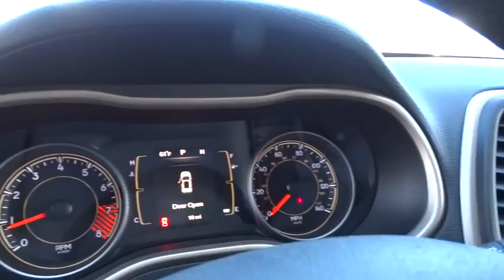2015 Jeep Cherokee Reno, Carson City, Northern Nevada, Sacramento, Elko, NV FW642278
2015 Jeep Cherokee

Sunroof, Overhead Airbag, 4x4, Flex Fuel, Back-Up Camera, Alloy Wheels, TRAILER TOW GROUP, POWER FRONT/FIXED REAR FULL SUNROOF, SAFETYTEC. Bright White Clear Coat exterior, Latitude trim. FUEL EFFICIENT 28 MPG Hwy/21 MPG City! CLICK NOW!br /br /KEY FEATURES INCLUDEbr /4x4, Back-Up Camera, Flex Fuel, Aluminum Wheels Rear Spoiler, Privacy Glass, Steering Wheel Controls, Child Safety Locks, Electronic Stability Control. br /br /OPTION PACKAGESbr /COMFORT/CONVENIENCE GROUP Premium Air Filter, Power Liftgate, SIRIUSXM Satellite Radio, For More Info Call , No Satellite Coverage w/AK/HI, 1-Year SIRIUSXM Radio Service, Passive Entry/KEYLESS-GO, Rear View Auto Dim Mirror w/Microphone, Universal Garage Door Opener, Air Conditioning ATC w/Dual Zone Control, Remote Start System, Cargo Net, Remote Proximity Keyless Entry, Security Alarm, Power 8-Way Driver Seat, Power 4-Way Driver Lumbar Adjust, Humidity Sensor, POWER FRONT/FIXED REAR FULL SUNROOF, SAFETYTEC Exterior Mirrors w/Heating Element, ParkSense Rear Park Assist w/Stop, Blind Spot & Cross Path Detection, Exterior Mirrors Courtesy Lamps, Exterior Mirrors w/Supplemental Signals, Power Multi-Function Fold Away Mirrors, RADIO: UCONNECT 8.4A AM/FM/SXM/BT Nav Capable! See Dealer For Details, 6 Month Trial (Registration Required), Uconnect Access, 8.4 Touch Screen Display, Remote USB Port, For Details Go To DriveUconnect.com, TRAILER TOW GROUP 7 & 4 Pin Wiring Harness, Trailer Tow Wiring Harness, Class III Receiver Hitch, Full Size Spare Tire, 9 AMPLIFIED SPEAKERS W/SUBWOOFER, QUICK ORDER PACKAGE 27J Engine: 3.2L V6 24V VVT, Transmission: 9-Speed 948TE Automatic 2 Speed PTU. br /br /MORE ABOUT USbr /At Lithia Chrysler Jeep of Reno our first and foremost goal is to make your car-buying and ownership experience better than any other you've had near Carson City br /br /Fuel economy calculations based on original manufacturer data for trim engine configuration. Please confirm the accuracy of the i